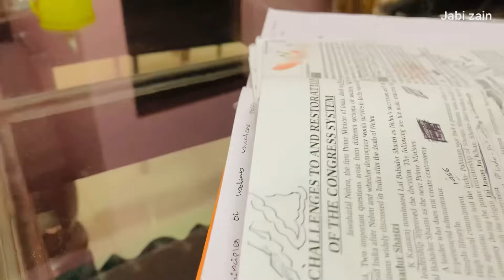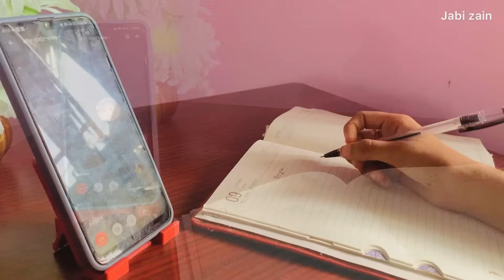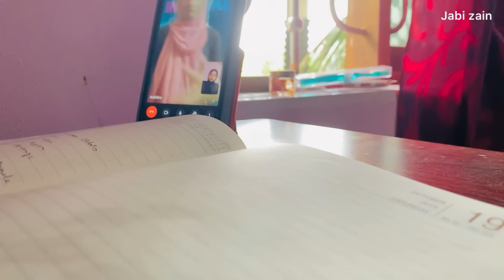A day in my life|outing with friends|about my studies